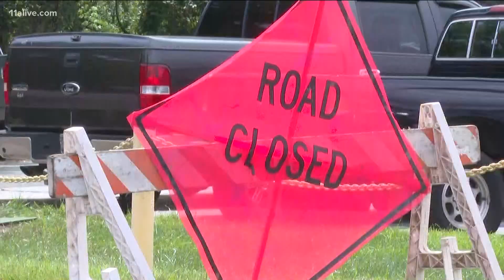Severe weather tests infrastructure in Cobb County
The impact of storms like these are testing the infrastructure built to stand against them.